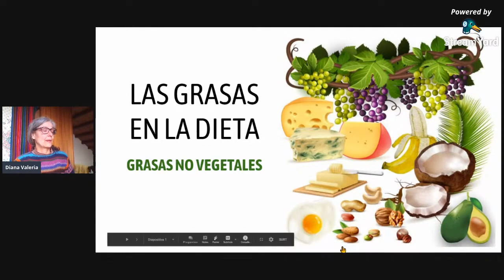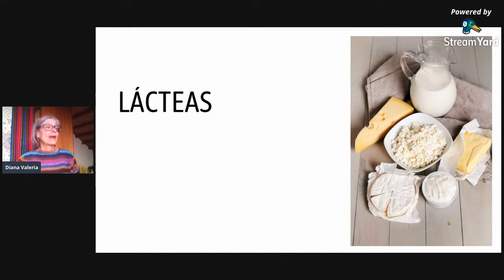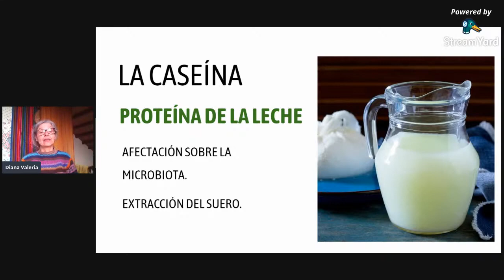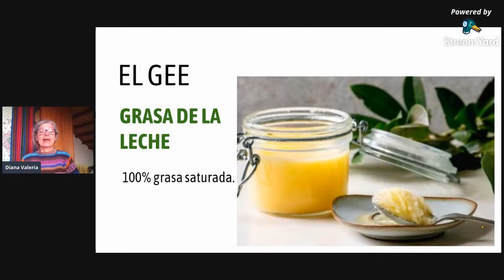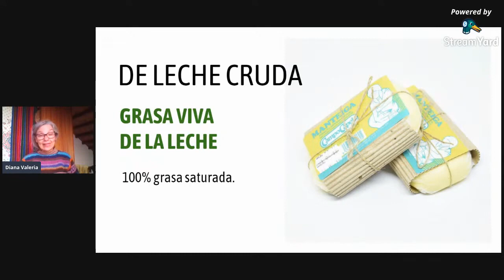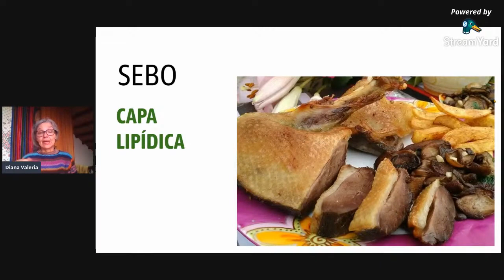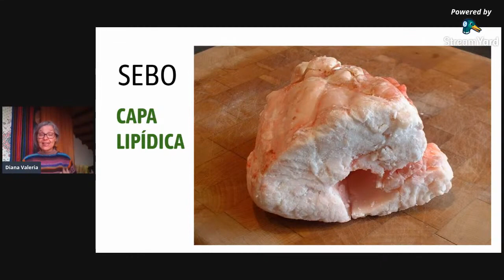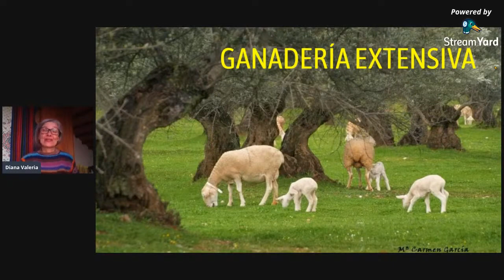LAS GRASAS NO VEGETALES EN LA DIETA